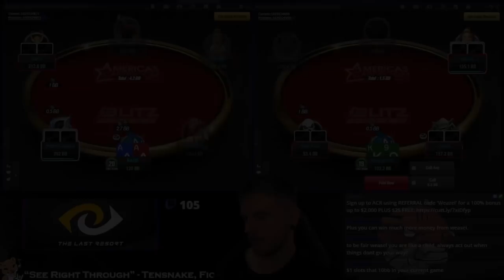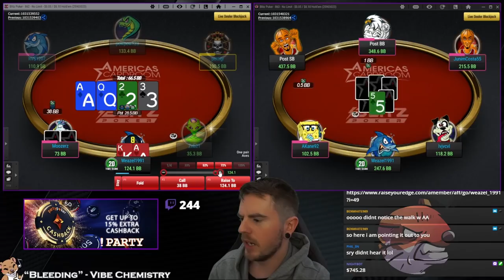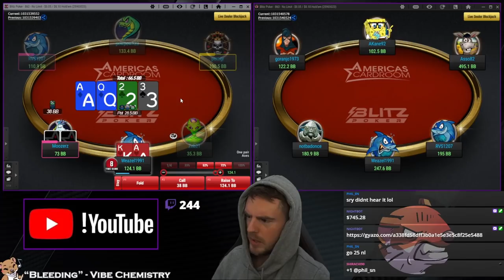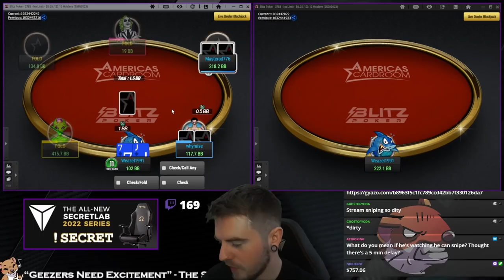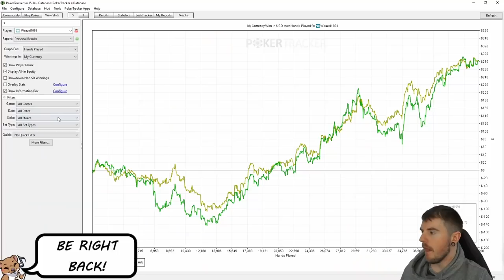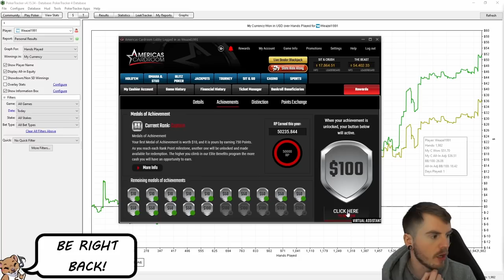10NL? COMPLETED IT MATE | Bankroll Challenge (Episode 11)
The eleventh instalment of the $500 - $25,000 Bankroll Challenge on America's Cardroom, and hopefully the LAST EVER SESSIONS playing 10NL! Including battles with nits, a DISGUSTING 400bb pot, and I finally show redline on the graph and take all the rakeback that we have earned so far in the challenge! Next week we will see 25NL regular tables!

Sign up to GTO Wizard FREE and get 10% of your first purchase should you choose to go Premium